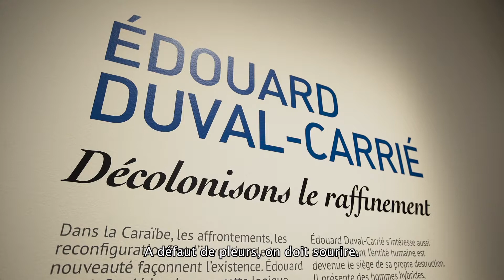Édouard Duval-Carrié - Décolonisons le raffinement - Présentation de l'exposition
Présentation de l'exposition "Décolonisons le raffinement" par Édouard Duval-Carrié.
Exposition du 24 août au 17 octobre 2018.